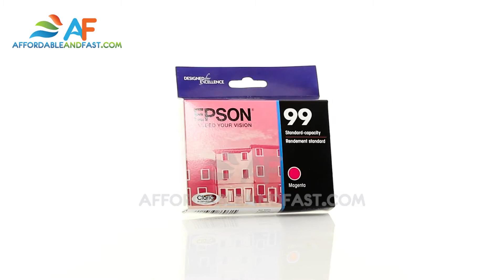Epson 99 — T099320 Magenta Ink Cartridge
Work with:
Epson - Artisan
Artisan 700,
Artisan 710,
Artisan 725,
Artisan 730,
Artisan 800,
Artisan 810,
Artisan 835,
Artisan 837